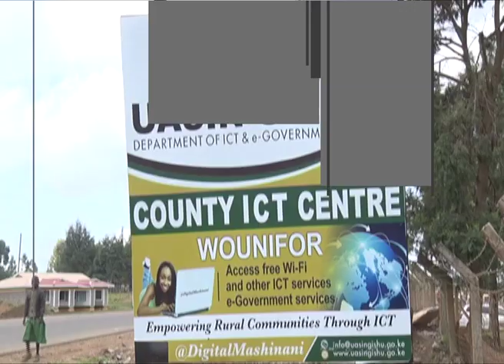Under-utilizing Livestock potential, beekeeping and more - Chris Simba Market Analyst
SMS: 22071